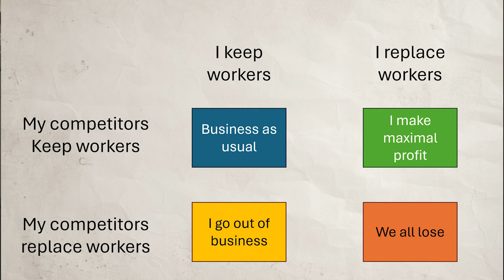Thought Experiment: Robots for Everyone! - a video essay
Let’s imagine a world where there are as many robots as there are people. The thought experiment reveals something about the economy whether we get personal robot servants or not.  Setting aside dramatic robot horror stories (Will Smith's I robot, Terminator, BlinkyTM), let’s focus on a far more likely problem. Let's consider what functional, useful (non-terminator) robot technology does. But let’s focus on who it does it FOR and who it does it TO.

Further Reading:
The Internet Con, by Cory Doctorow.

A Practical Solution to an Urgent Need. Monthly Review. by Gregg Shotwell.

Footage sources:

Brett Adcock talks about this scenario on the ARK Invest podcast. “The Future of Human-like Robots with Figure AI’s Brett Adcock”

Electro the Smoking Robot at the 1939 New York World's Fair from “The Middleton Family at the New York World's Fair” Public Domain via Wikipedia.

2001 A Space Odyssey (1975) trailer
The Jetsons Episode 1 (1962)
Forbidden Planet (1956)
Terminator (1989) trailer
Wall-E (2008) trailer

Comics created with MidJourney and ChatGPT/Dall-E and Photoshop/Firefly.